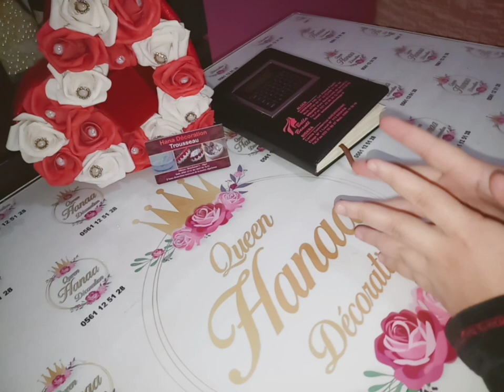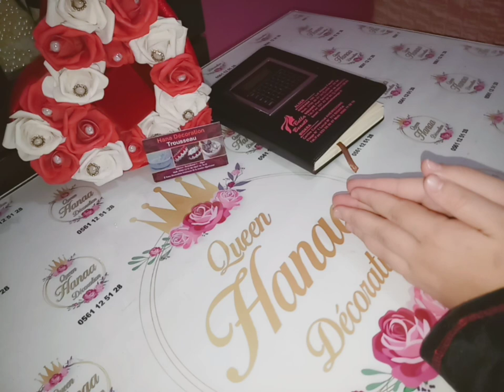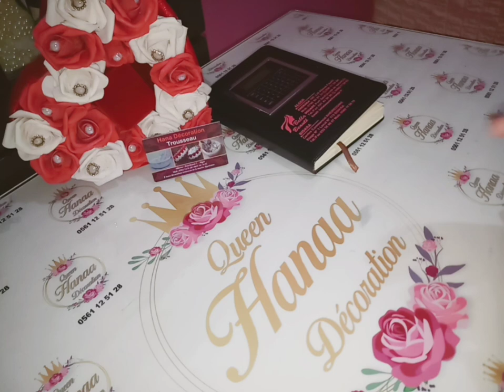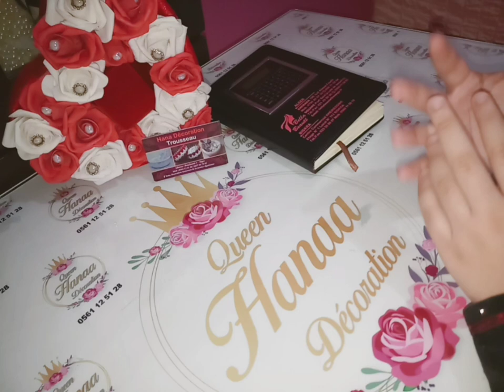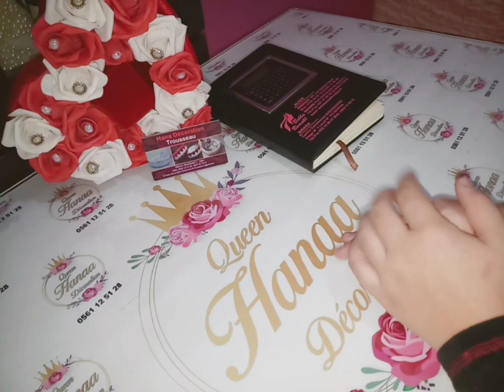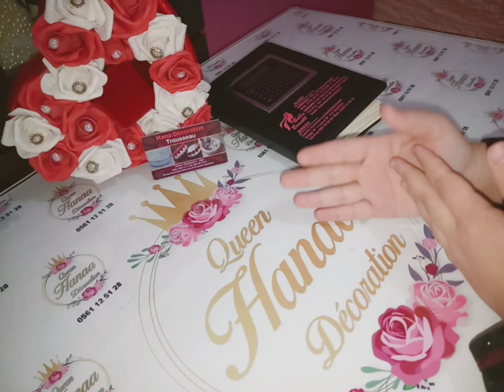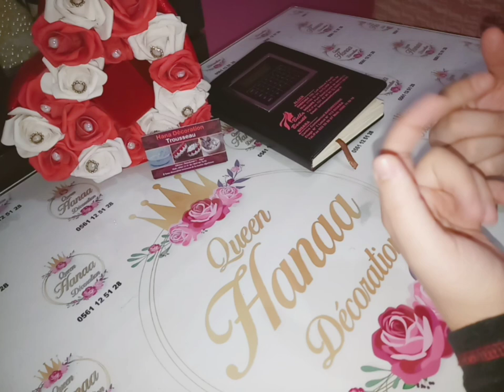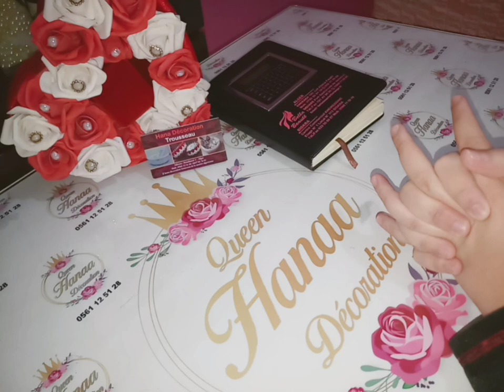هل درتي خطة عمل للسنة الجديدة 2022؟ هل نجحتي في ما خططتي له في 2021؟ علاش و كيفاش 🤔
Ma page facebook
Mon numero viber
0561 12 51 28